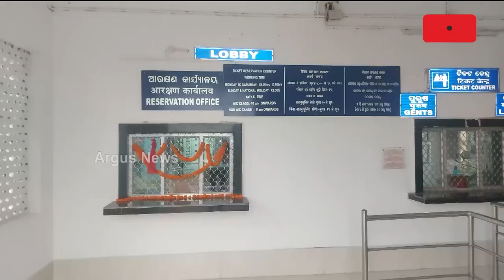କନ୍ଦରପୁର ଷ୍ଟେସନରେ ଖୋଲିଲା ରିଜର୍ଭେସନ୍ କାଉଣ୍ଟର || Reservation Counter || Kandarpur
କନ୍ଦରପୁର ଷ୍ଟେସନରେ ଖୋଲିଲା ରିଜର୍ଭେସନ୍ କାଉଣ୍ଟର। କଟକ, ଜଗତସିଂହପୁର ଦୁଇଟି ଜିଲ୍ଲାର ଲୋକ ପାଇବେ ଲାଭ ।